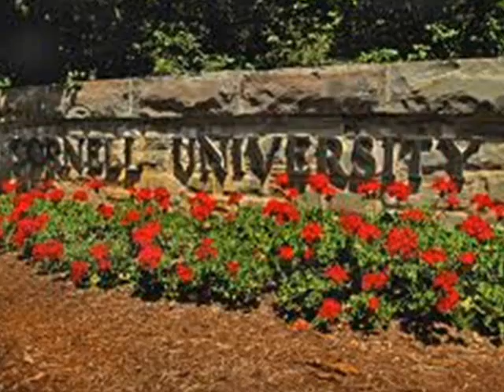cornell university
know about this university please see this video for increasing your knowledge.